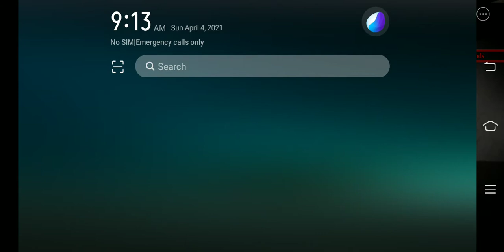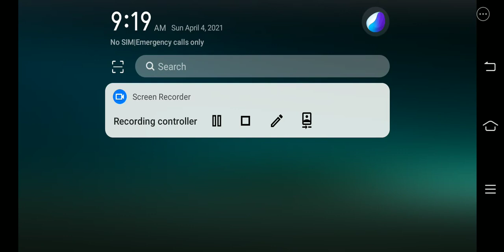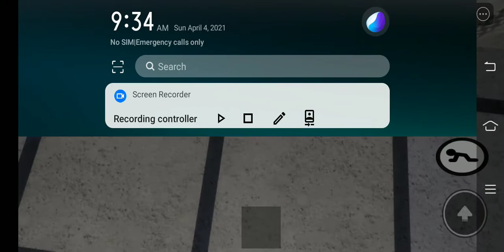(EVENT OVER) ROBLOX PIGGY EASTER UPDATE...(all egg locations)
the piggy Easter event is over so you can no longer collect the eggs for the Bess skin...